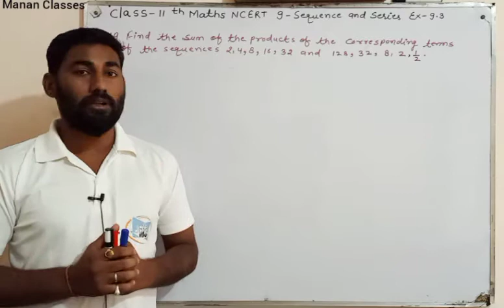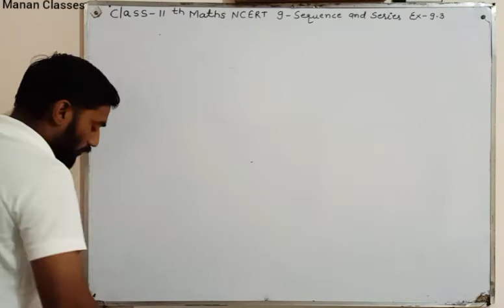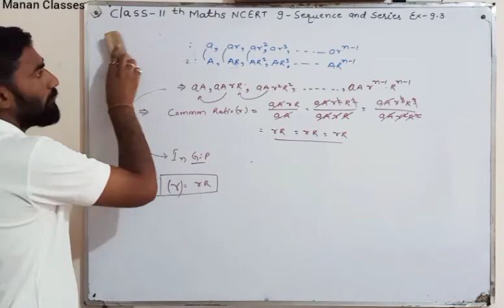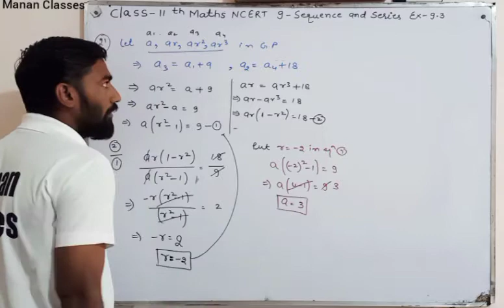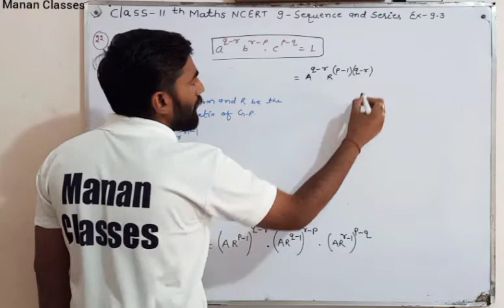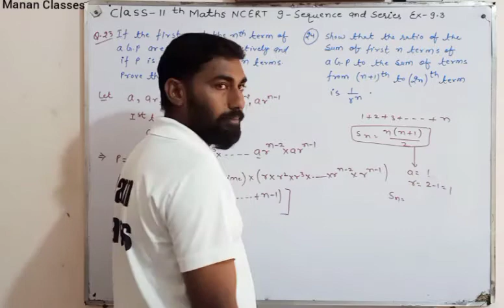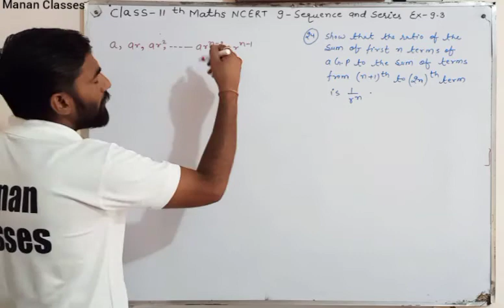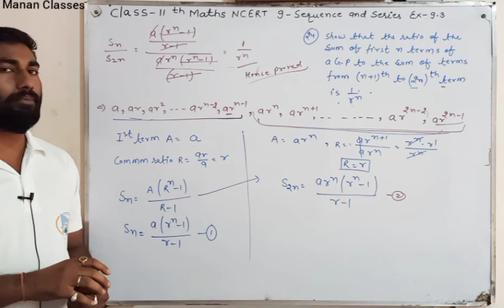Class 11 Maths NCERT Sequence and Series(G.P) Chapter 9 Ex-9.3 Q19 to Q24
Manan Classes
CBSE/RBSE/ICSE

State board